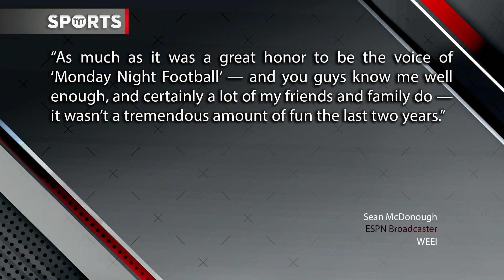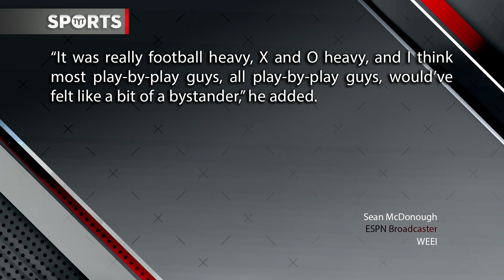ESPN Broadcaster Thinks Monday Night Football SUCKS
Does MNF suck? A former broadcaster sure thinks so! Rick Strom, Robert Littal, Denise Jones, and Jayar Jackson break it down.